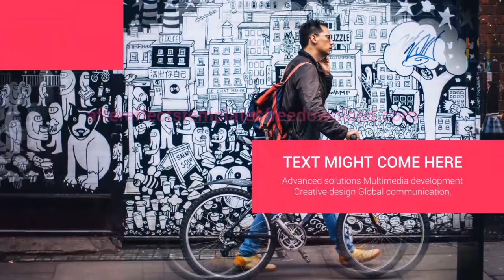after effects photo slideshow template free download after effects slideshow template free download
Three Emblem Reveals: "These brand reveals work very best for up to date enterprises and consumers who need a slick Skilled solution."

Select from two,000+ After Effects slideshow templates that will help you slide into results. Show off your portfolio to likely clients, showcase your wins on Instagram towards your boss, or clearly show your family how sweet your Youngsters are at your future loved ones occasion.

Easy to personalize and update if you need to swap out a photo- only Examine a box to Screen the numbered labels for all photos so you can simply and and change visuals.

Desirable 3d slideshow for your Photo album. This template will help you to generate minimalistic illustrations or photos presentation. You need to use as being a photograph and online movie information. Sluggish motion digicam animation (Dwell digicam in 3d Spot). Beautiful area of frames. Practical lens mild leaks.

Portfolio is a contemporary approach to current your present get the job done. Use this file as a video-portfolio to impress your probable shoppers in a quick and funky way.

3D Photo Slideshow is often a amazing template that enables you to animate your photos. Utilize it to produce a slideshow, openers, credits for the movie and any item presentation.

Arms down BlueFX has the highest quality After Effects templates that I've run into on the internet. Their templates are laid out in a way which makes it quite simple to customize.

2DPaint DigiPaint enhancements your on line on the web online video into animation drawn that includes a pencil imitating handicraft. Plug-in usually indicates you might imitate a black-and-white pencil sketch In combination with a shade graphic. The important thing distinction of DigiPaint from other programs of precisely the same sort …

VideoBlocks will work most effective with the latest engineering. You should up grade your browser to make sure the best encounter. ×

Style Slideshow’s images transfer equally horizontally and vertically. Utilize it as an opener, wedding ceremony video clip Display screen or manner gallery. Difficult motions and delicate luxurious structure mix to make this spectacular job that you’ll really like customising.

But, with an After Effects Template which you can use to make Slideshow video clips Which far too inside of a video format, you are able to Perform it wherever for example your own home DVD participant, smartphones, Laptop and these types of data files are very easy to mail. You merely need to have to connect an individual movie file and mail it to everyone.

Incorporate Your Critique $seventy nine We produced the Youtube Promo Template for presenting your youtube movies in an expert way so you can obtain extra exposure and visits.

2. Mosaic Photo Expose Which includes House for the whopping 100 photographs, it is possible to build a chic online video undertaking for all instances with this particular download. Some reward texture photos have even been included to work with as backgrounds